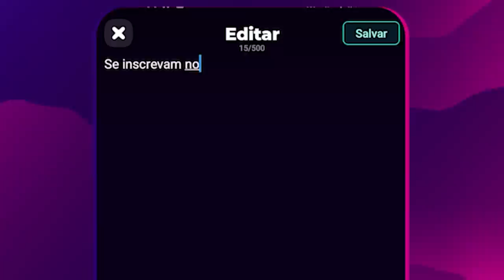A MOJANG TENTOU ESCONDER ESSE SEGREDO POR ANOS... mas eu descobri tudo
💖 Irmandade 3 é a série survival multiplayer mais importante da minha vida, na qual eu me junto com 10 amigos para jogar o survival, fazer construções, farms, traps e alguns RPs e tudo na versão mais nova do minecraft, a 1.19

Sobre o